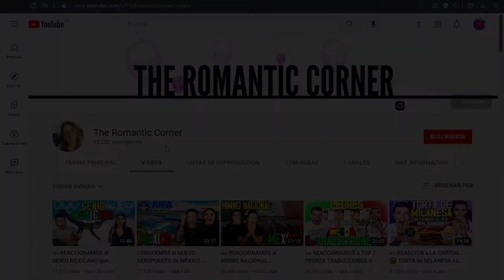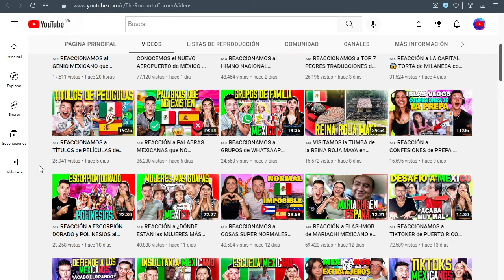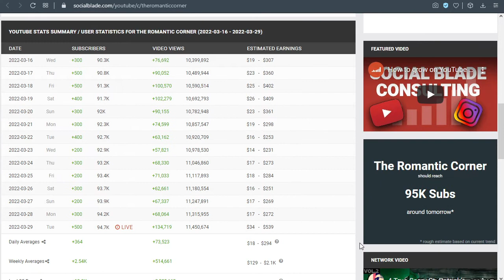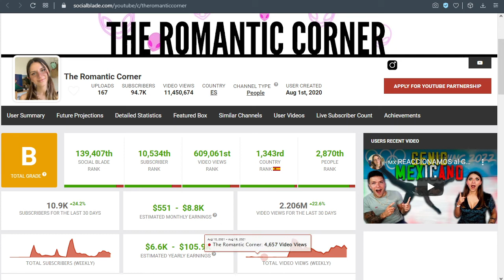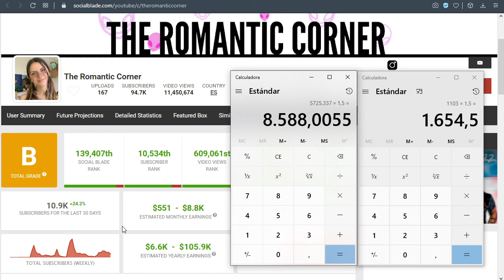✅🤑🔥🚀 THE ROMANTIC CORNER CUANTO GANA EN YOUTUBE | CUANTO SE GANA EN YOUTUBE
✅🤑🔥🚀 THE ROMANTIC CORNER CUANTO GANA EN YOUTUBE | CUANTO SE GANA EN YOUTUBE | CUANTO GANA UN YOUTUBER